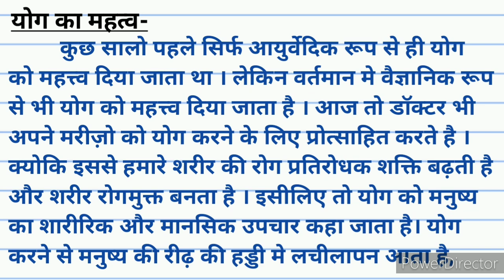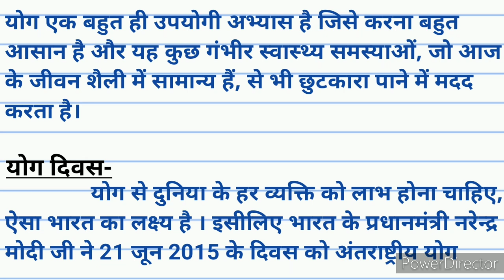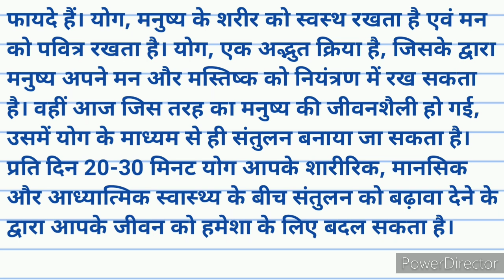योग का महत्व पर निबन्ध। yog ka mahatva essay। essay on yog ka mahatva in hindi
योग का महत्व पर निबन्ध। yog ka mahatva essay। essay on yog ka mahatva in hindi। shandar study

1) importance of yoga essay in hindi
2) yog ka mahatva nibandh
3) international yoga day
4) yog diwas essay